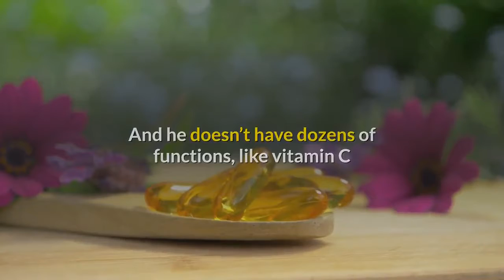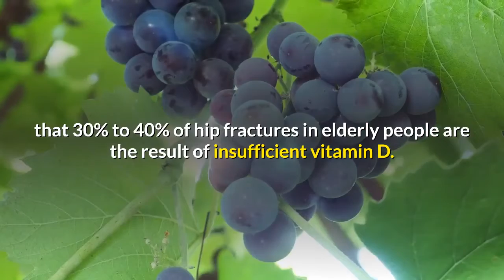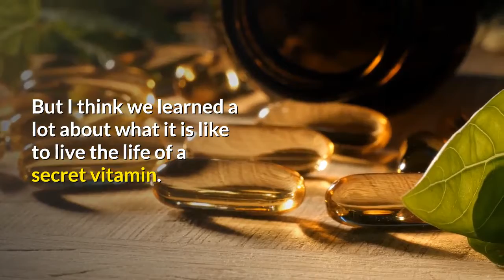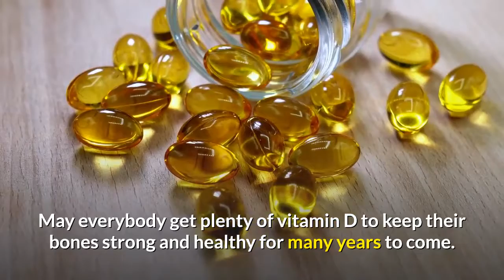how important is vitamin d supplement needs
how important is vitamin d supplement needs.  There is a sly vitamin sneaking around town, wandering around your body under cover of your skin. This “vitamin” has a single purpose, although some researchers suspect he has ulterior motives. He goes by the inconspicuous handle of “D” – Vitamin D.

Don’t be fooled by his clever disguise. D is no vitamin. He’s a steroid hormone, slipping through your body under guise of a vitamin. And he doesn’t have dozens of functions, like vitamin C or vitamin E, just one vital mission – to mineralize your bones!

Mineralization is a key objective of every body. Imagine if we all had flabby bones. The world would look like a Salvador Dali nightmare. Vitamin D saves us from having flabby bones.

More importantly, vitamin D saves us from having brittle bones. He prevents us from rickets and osteomalacia by balancing the calcium and phosphorous in our blood. Ooh, that D is a clever one. Not only is he a master of disguises, but he is a master chemist, constantly monitoring, measuring and balancing the mix so it just right to ensure everybody has strong and healthy bones.

Word on the grapevine is that 30% to 40% of hip fractures in elderly people are the result of insufficient vitamin D. So we caught up with D, and managed to slip away with a rare interview transcript:

“D, some of your fans can’t get enough of you. What should they do?”

“Get plenty of sun. That is the key. Where the sun touches your skin, that’s where I will be.”

“But, D, what about people who can’t? What about people in the far north, or those who wear head-to-toe clothing or who are stuck indoors?”

“If you find yourself overdressed in a dungeon in Mongolia, get a good multi-vitamin supplement.”

“D, that’s a wonderful idea.”

“Or drink lots of milk, fortified with me, of course. Some breakfast cereals are fortified with me, too. I also hang out in a lot of saltwater fish, like tuna and sardines and herring and salmon. And I love to slip around in the ol’ cod liver oil.”

“So if we can’t get enough sun, milk and fish will do the trick.”

“That’s right, but be careful about milk products. Not all of them are made with fortified milk. I make no commitment to be there if they are not.”

“What about the supplements, D?”

“A good multivitamin supplement should do it for most people. Get a liquid supplement, cause those pills just don’t digest. You just end up flushing me down the toilet…ooh, I hate that feeling.”

“Yuck.”

“And you shouldn’t need a specific vitamin D supplement, because it is possible to overdose. And you wouldn’t want too much of a guy like me around.”

That was all we could slip through the lines. But I think we learned a lot about what it is like to live the life of a secret vitamin. To our hero, vitamin D, we offer our best wishes. May everybody get plenty of vitamin D to keep their bones strong and healthy for many years to come.